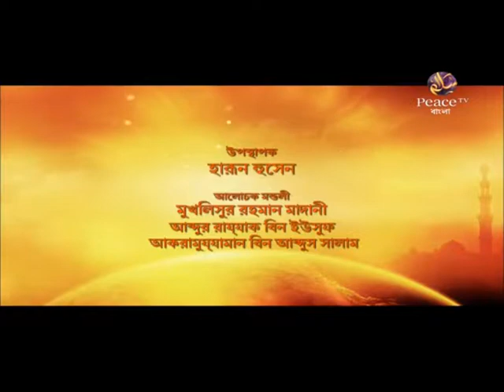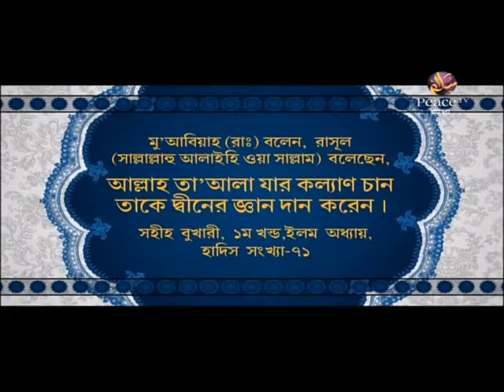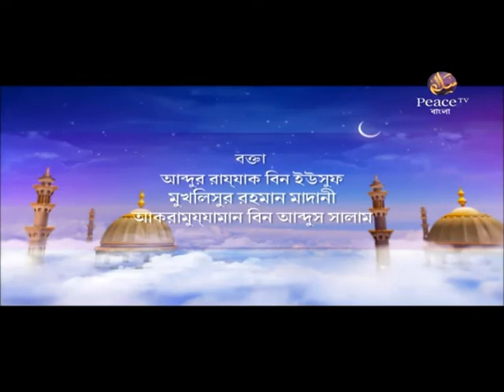জালসা এ উলামা। পর্ব ২৫। আব্দুর রাজ্জাক বিন ইউসুফ। আকরামুজ্জামান বিন আব্দুস সালাম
জালসা এ উলামা
পর্ব ২৫
আব্দুর রাজ্জাক বিন ইউসুফ
আকরামুজ্জামান বিন আব্দুস সালাম